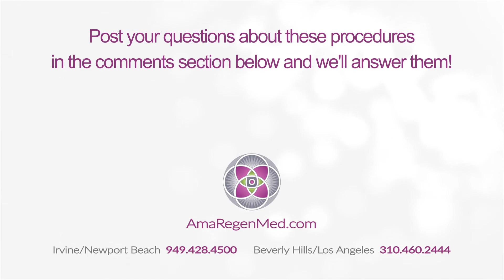My Stem Cell & Ozone Therapy Treatments for Longevity & Health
My name is Ron and I’m in my eighth decade of life. I’m here at AMA because they offer a number of longevity services, including stem cell therapy and ozone therapy, that I believe are very important to my long term health.

Also, for longevity purposes, they have a focus on two things that after my own research I believe very strongly in. These treatments are stem cell therapy and ozone therapy. The combination of stem cell therapy and ozone therapy will help me reach my goal which is 100 years old.

After the ozone therapy treatment I notice I higher level of energy. They have me doing lots of longevity treatments and I have my own regiments that I follow so it’s all incremental. I use the word incremental because I am doing a number of longevity treatments here at the clinic. I think the main measurement would be my overall energy level is very high. I feel good all the time. When I tell people I am in my eighth decade of life there is a large amount of disbelief when I say that.

I’ve also had some issues with skin cancer and they are also able to help me through their laser treatments. They are able to help me non-surgically to get rid of the skin cancer that I have.

I also get great service and they are very accommodating of my hours so I can get the work done that I need to get done. The people at AMA are warm and friendly and very informative at all times. Stem cells and ozone therapy are my secrets of how to live longer.

Irvine / Newport Beach
2302 Martin St. Suite 400

6310 San Vicente Blvd. Suite 285